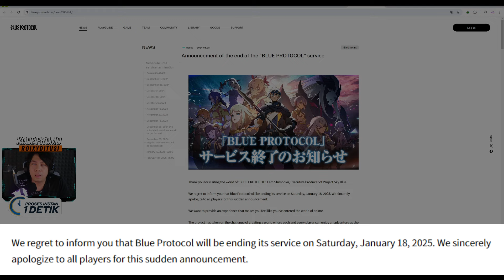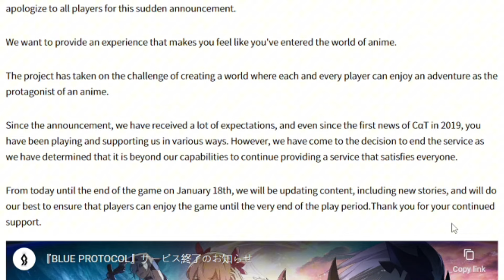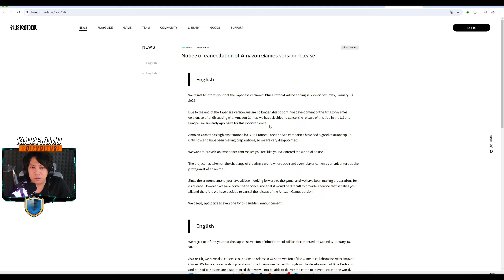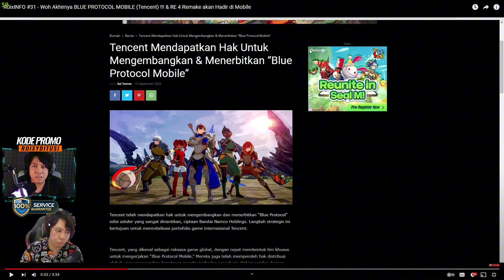BANDAI Nyerah! Blue Protocol Akhirnya End of Service (TUTUP SERVER) & Batal Rilis GLOBAL 😭